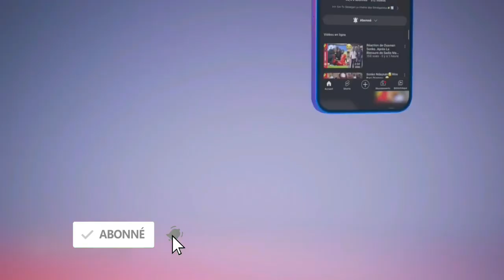Ndaye Khady Ndiaye..Mauvaise nouvelle Sonko..😱